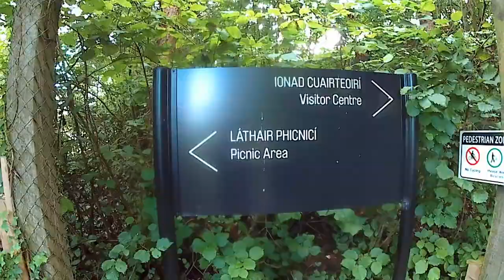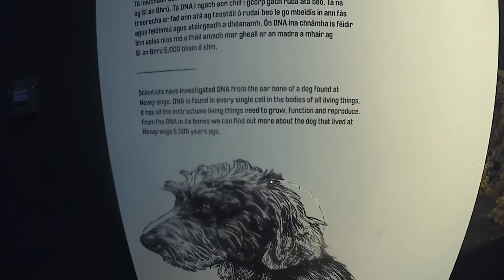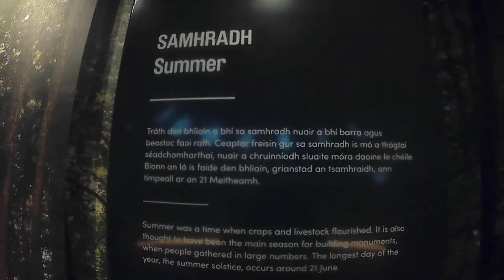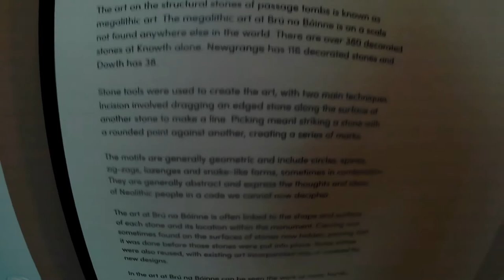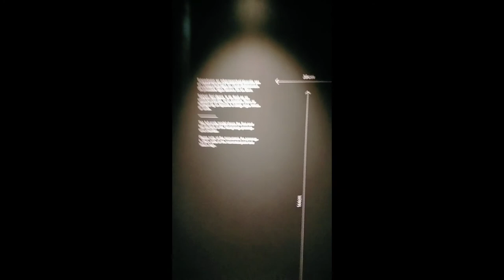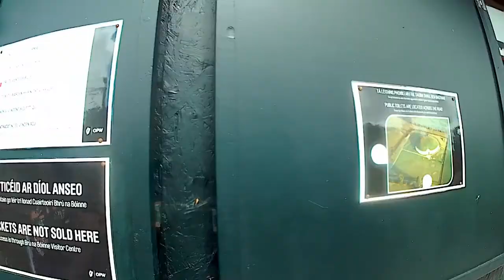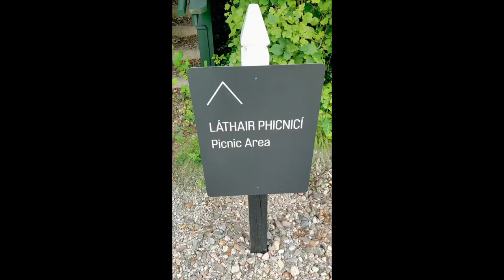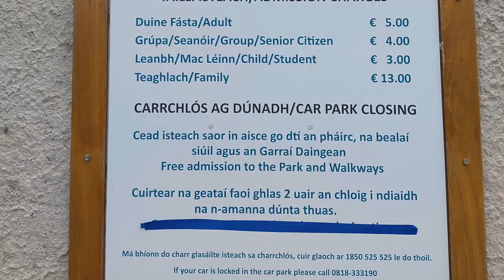Newgrange Passage Tombs Tour